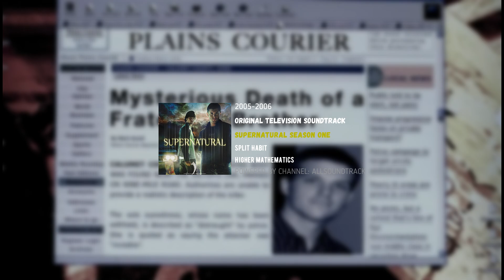HIGHER MATHEMATICS/SPLIT Habit/OST SUPERNATURAL